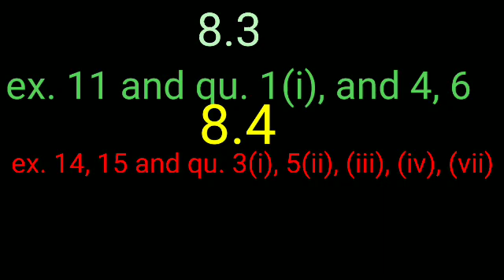ncert class 10 th maths chepter 8 to 12 most imp Questions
M.p.bord 10 class important
Topper#
Important trikon miti questions
2022 trikon miti questions
त्रिकोणमिति 8.1 important questions
10 class
10 class 8.2 important questions
Important question 10 math
Important question chapter 8
chapter 9, 10, 11,12, most imp Questions